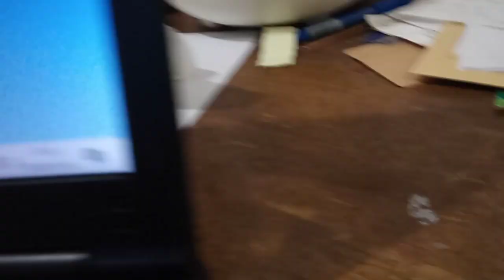武庫川撮影に行った後のデジタル時計が無くなっている事を証明する動画。